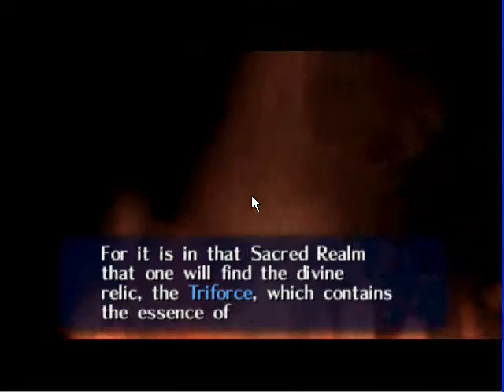The Legend Of Zelda Ocarina Of Time Walkthrough Part 4 (Emulator) Saria In A Twist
Getting Out Onto Hyrule Field doing some stuff